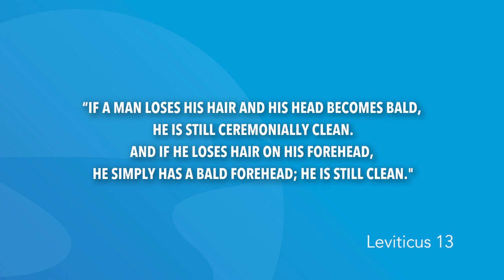Leviticus 13 | Daily in the Word | Worship Leader Rob Gilliard